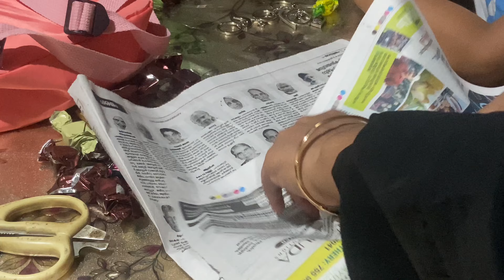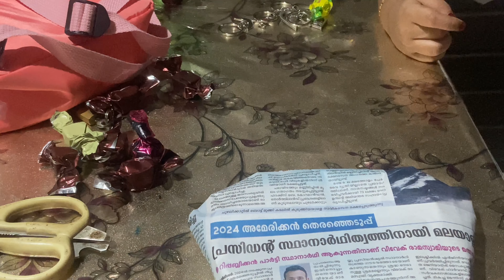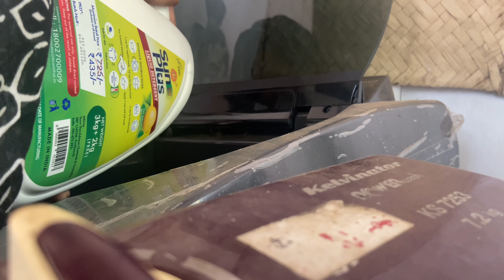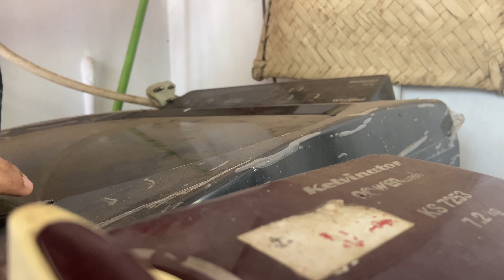നാട്ടിലെ വിശേഷങ്ങൾ || kerala Vlog ||Shaboos Vlog ||A Day In My Life